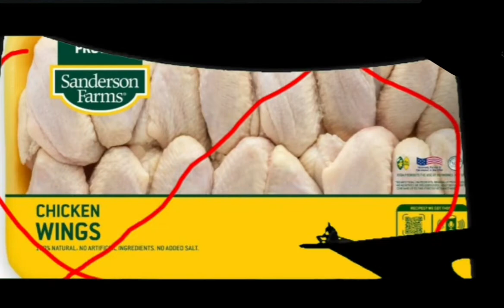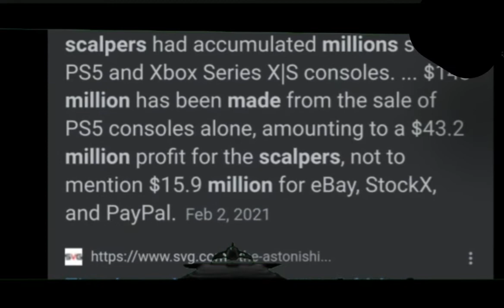Mr. Incredible finds out about scalpers then steals the Ps5 from Bomb voyage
hehe meme